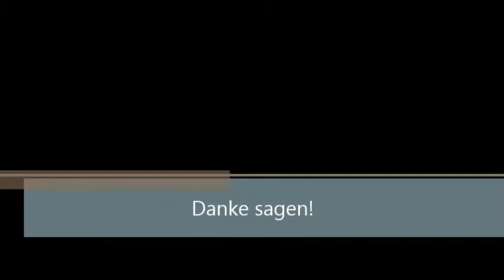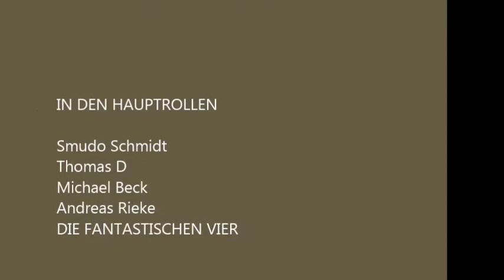Danke Smudo Schmidt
Mit freundlicher Genehmigung von Smudo
Copyright by Hotelharakiri.de